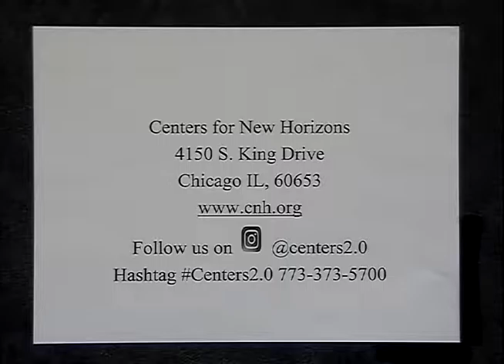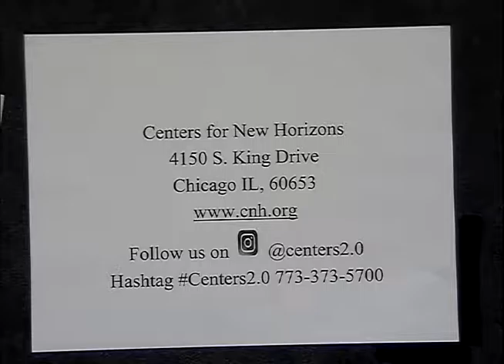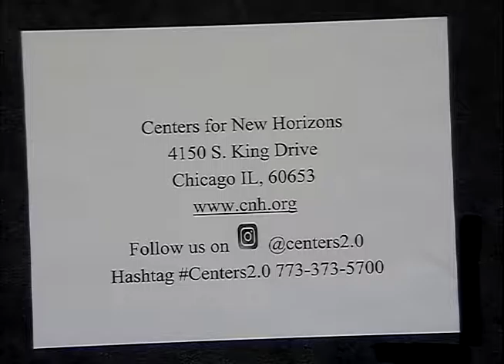Centers for New Horizons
Centers for New Horizons explores methods to end violent crime outbreaks in Chicago (Feat. Christin Nix). This program was recorded on February 22, 2017 at Chicago Access Network Television (CAN TV).